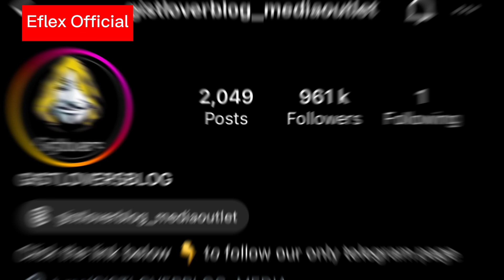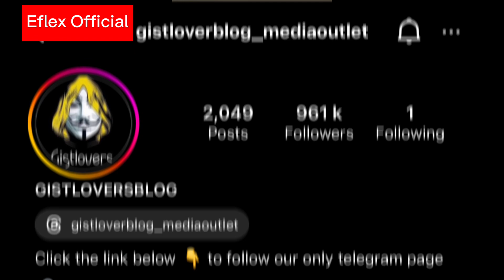Reason Behind VeryDarkMan Arrest || All you need to know 📰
Ola of Lagos
Davido
Wizkid
Omah lay
Tems
Ayra Starr
Afrobeat
Afronation
Kiss Daniel
Olamide
Portable
Mayorkun
Joeboy
Fireboy
Naira Marley
Bnxn
Zinoleesky
Zlatan ibile
Top 10 videos
Trending video

Odumeje
Funny Nigerian comedy
Nigerian stories
Nigerian forex traders
Nigerian vlog
Nigerian family
Nigerian stories
Nigerian series
Nigerian dance videos
Best Nigerian football players
Richest kids in Nigeria
Davido lifestyle